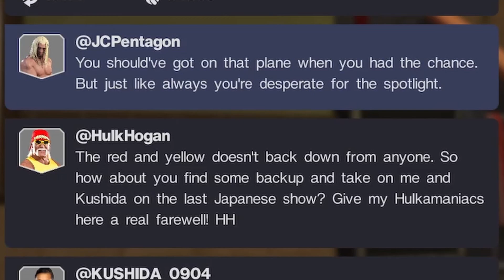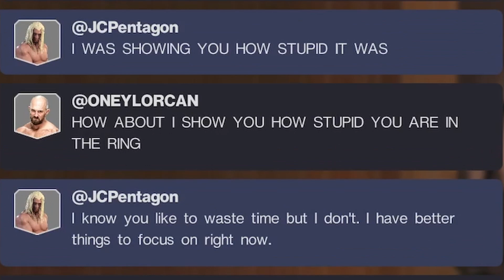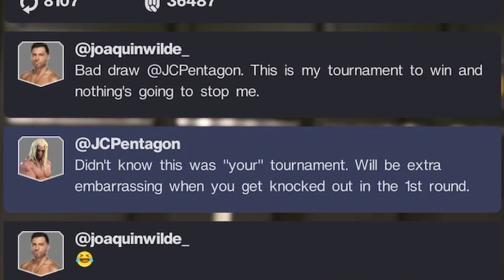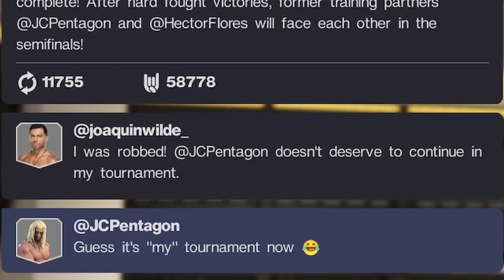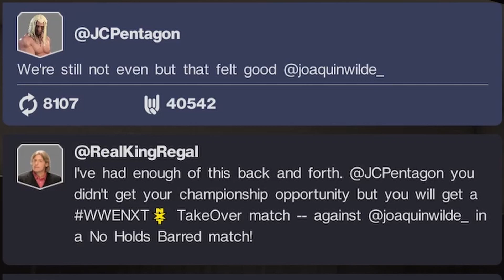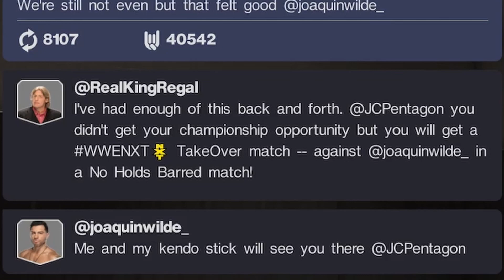WWE 2k22 MyRise - Attacking Hulk Hogan in NXT!?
In Today's WWE 2k22 MyRISE Video, Jake Prodigy ATTACKED Hulk Hogan in his NXT Debut, and then had a match against Hulk in JAPAN! He also makes his NXT Debut in the Breakout Tournament against Joaquin Wilde, and then in the next round against Hector Flores from the Performance Center.

Start your career and finish the competition by taking on not one, but two MyRISE adventures. Featuring unique male and female storylines, MyRISE lets you choose your journey like never before.

WWE 2K22 is an upcoming professional wrestling video game developed by Visual Concepts and published by 2K Sports. It is the twenty-second overall installment of the video game series based on WWE, the ninth game under the WWE 2K banner, and the successor to 2019's WWE 2K20.

JCPentagon - 1 of us watches wrestling, 1 of us is clueless. This whole channel will be me, Jake (the white one) showing my friend, Noah, a bunch of wrestling stuff. He's gonna react to Theme Songs, Spots, Compilations, Moves, Matches, even entire Segments. We even decided to branch into playing wrestling video games, all the way from WWE 2k to Wrestling Revolution. And yes, he is completely down with doing all of this, because I used to get comments about that...